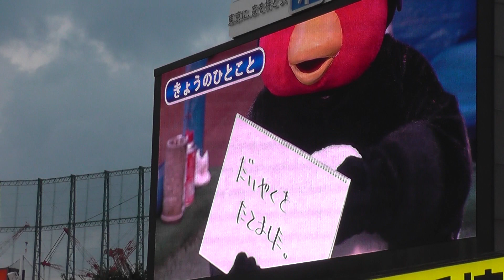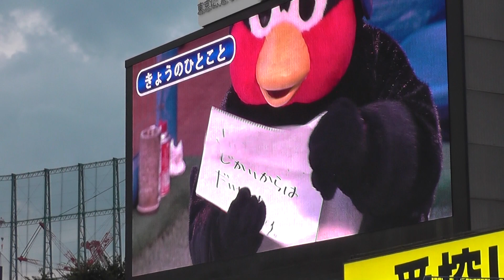【畜ペン】つば九郎の今日のひとこと(2017.9.14)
マスコットキャラクター　つば九郎による
試合前恒例の「つば九郎の今日のひとこと」